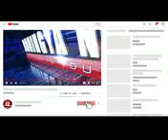Rohingya news16 2018(5)